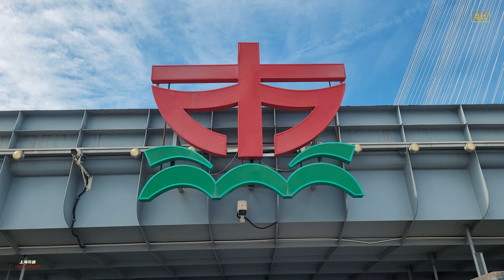中國上海 I 上海輪渡 I 4K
黃浦江將上海分成了浦東和浦西,在沒有大橋鏈接兩岸的年代,主要依靠輪渡來連接兩岸的交通,隨著社會的發展,雖然一座座橋梁飛架東西,但輪渡依然沒有取消,這也是一種文化的存在.